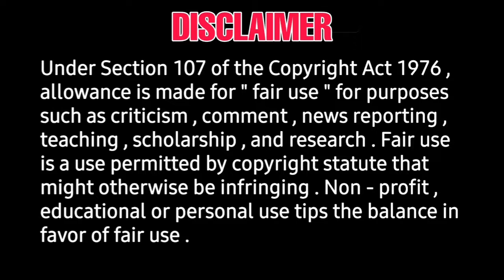mydear boodham, poikal kuthirai, prabhu deva movies official updates | teasers, trailer,release date